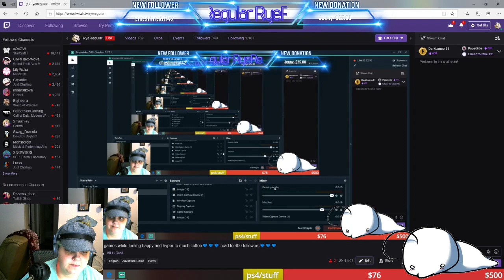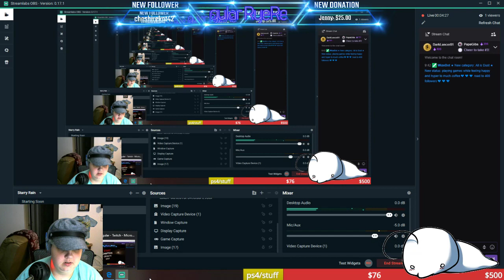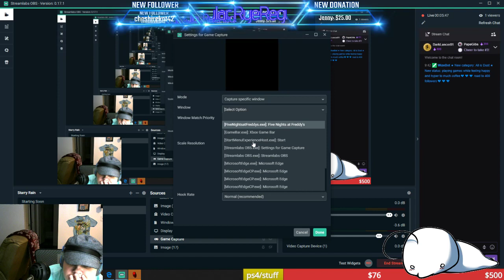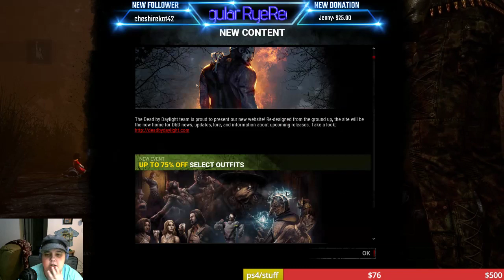ALL IS DUST